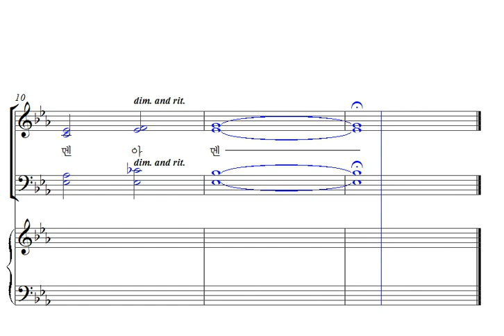32. 우리의 기도를